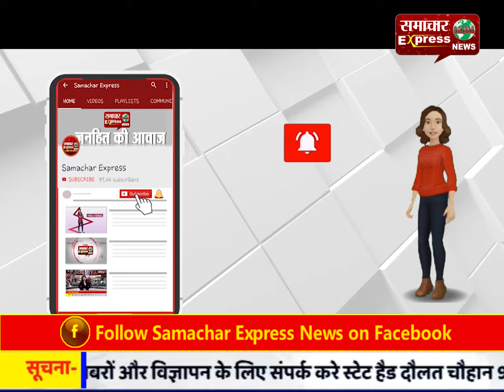गाली गालौज का विरोध करने पर नामजदों ने युवकों मारी गोली, मौत